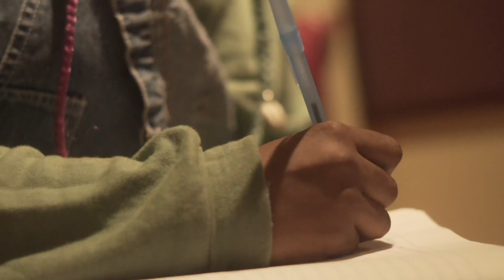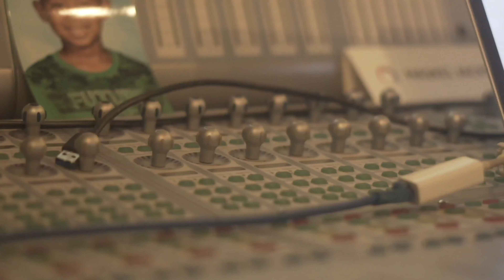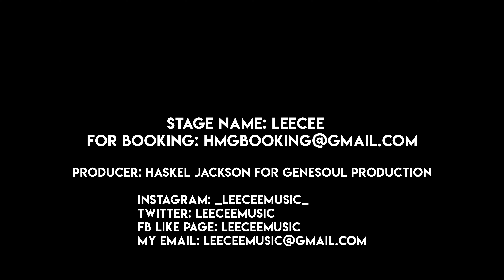Genesoul Artist Leecee EPK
Directed by: Haskel Jackson

Shot by: @theblasianking

Haskel Jackson Entertainment presents @_leeceemusic_
From the city that never sleeps, Las Vegas, Nevada, comes a gorgeous and soulful young talent by the name of Leecee. Originally from Los Angeles, California, Alicia Sanford chose her childhood nickname to use as her stage name so that her fans can feel as close to her as family. Singing since the young age of 8, this R&B princess began writing and recording her own songs when she was just 15 years old. Today, the angel-voiced beauty continues to work her unique brand of black girl magic and sweet-sounding melodies. Leecee is being developed and produced by multi-Grammy nominated producer Haskel Jackson.
This is only the beginning of an era for Leecee.